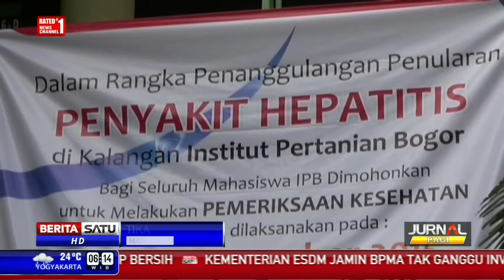Kejadan Luar Biasa Hepatitis A di IPB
Sedikitnya 29 mahasiswa IPB terserang penyakit menular Hepatitis A, seorang di antaranya meninggal. Ada 15 mahasiswa IPB dirawat di sejumlah rumah sakit di Bogor, Jawa Barat.

Facebook.com/BeritaSatuTV
Youtube.com/BeritaSatu